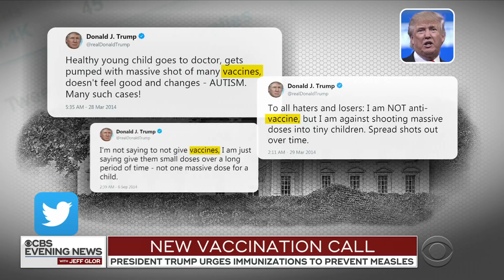More than 600 students, staffers quarantined in Los Angeles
More than 600 college students and staffers are under quarantine orders in Los Angeles tonight. Public Health officials are trying to stop a measles outbreak that hit a 25 year high in the U.S. this week. Paula Reid reports.